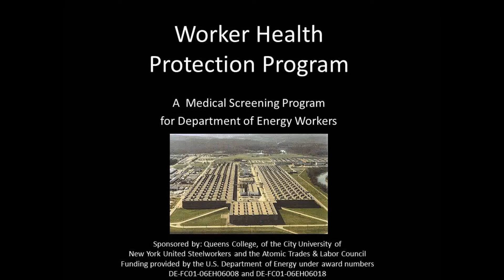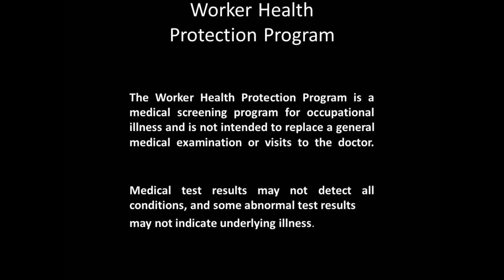Worker Health Protection Program For Former Nuclear Workers of Oak Ridge - Photo Essay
The Worker Health Protection Program (WHPP) is a medical screening program for hourly and salaried former Department of Energy (DOE) nuclear workers. Former DOE workers may have been exposed to known hazards such as radiation, beryllium, asbestos, diesel, solvents,  hydrofluoric acid, silica and noise.  The purpose of the medical screening is to detect illnesses as early as possible, when treatment may be more effective.

Doctors specializing in occupational medicine look for work-related conditions, including: asbestosis, chronic beryllium disease, emphysema, hearing loss, silicosis and various cancers.  Former workers are eligible for repeat medical screening every three years. Additionally, participants may be eligible for lung cancer screening with low-dose CT scan, a technique that has recently been proven to reduce death from lung cancer in high- risk groups. Medical screenings occur in the communities where former workers reside. This photo essay shares the stories of some of the former DOE workers from Oak Ridge, Tennessee who have participated in the WHPP.

The Worker Health Protection Program is operated by Queens College of the City University of New York, the United Steelworkers and the Atomic Trades and Labor Council. This material is based upon work supported by the Department of Energy under Award Number DEFC01-06EH06008 and DE-FC01-06EH06018.